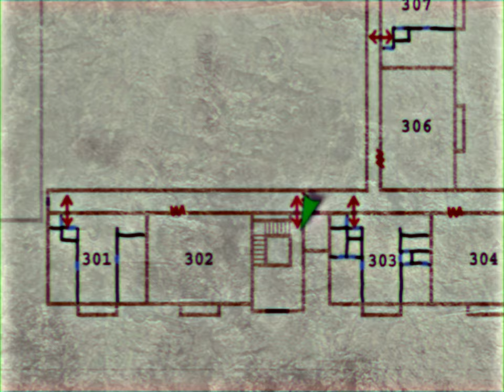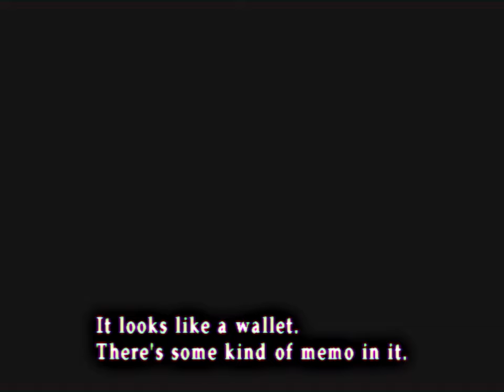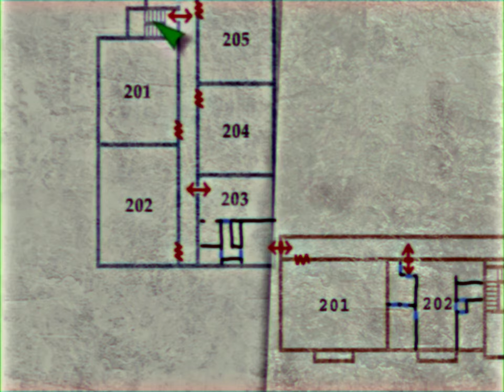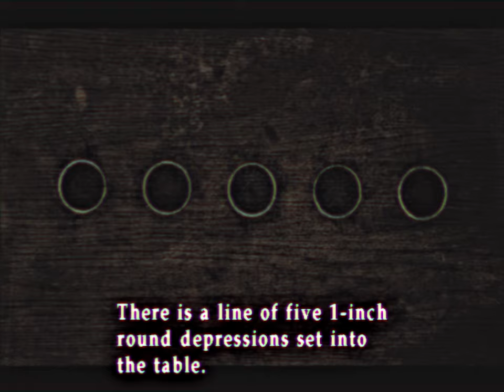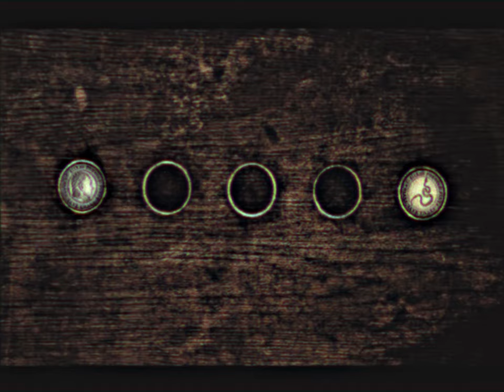Silent Hill 2 (Ep. 3 – Angela)